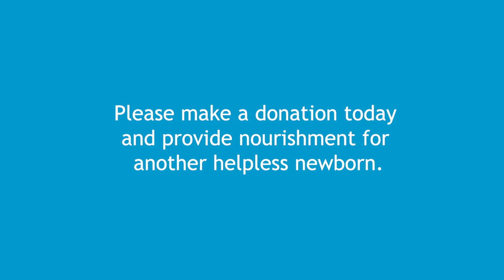Abandoned baby pup receives life-saving first meal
Lemon was dumped in the cold without food or care, but thanks to supporters like you, he survived. Please, give now to save another abandoned newborn

Footage shot by Michael Hartwich.